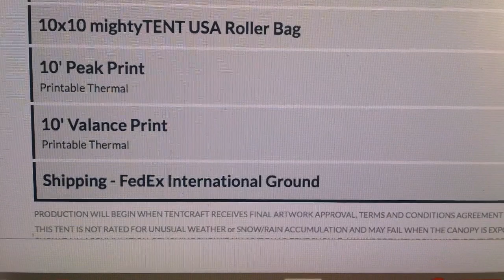Molly- Sales - International Ground Update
This video is about Molly- Sales - International Ground Update